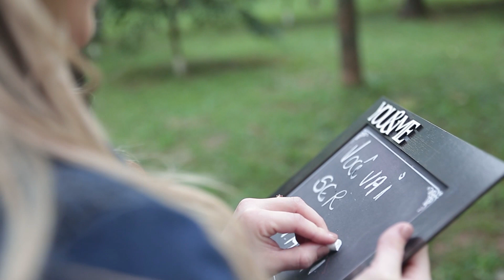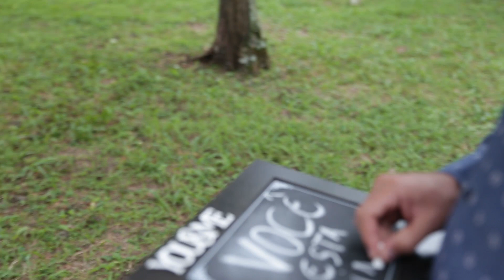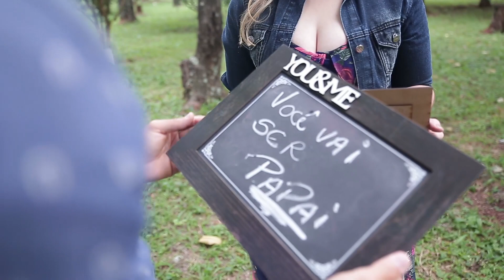Você vai ser papai!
A Aline descobriu que estava grávida, e o primeiro a saber fui eu, o fotógrafo do casamento deles!
Levei um susto mas ela queria fazer uma surpresa e claro, eu fui o cúmplice. Bolamos uma seção se fotos de casal, e fizemos a surpresa! Assista, mas cuidado, sempre tem algum ninja, escondido prestes a cortar cebolas perto da gente rsrsr!!